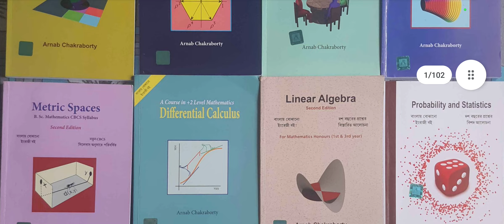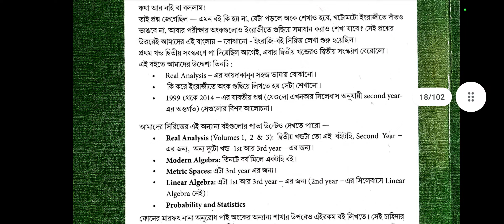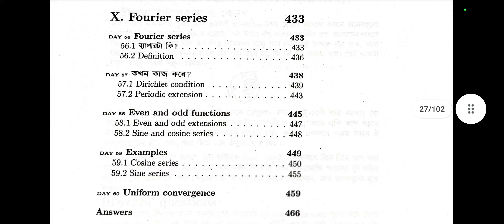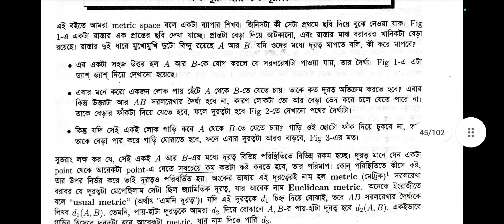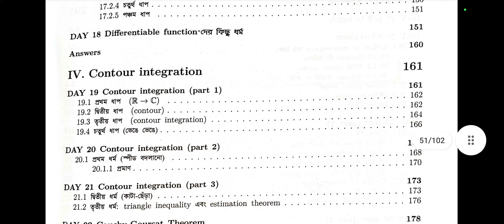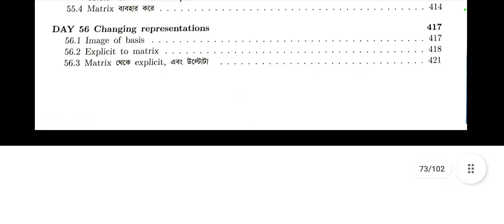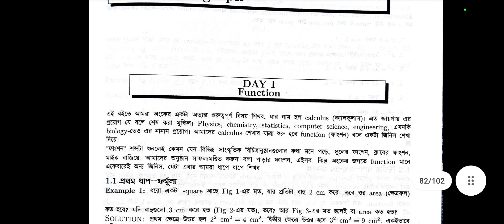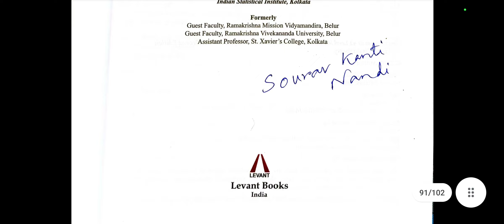Book review with contents|| B.sc Mathematics books by Arnab Chakraborty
Arnab Chakraborty sir's list of books

real analysis volume 2

Real Analysis Vol -2

real analysis volume 3
REAL ANALYSIS VOL 3 (BILINGUAL)

complex analysis

Complex Analysis

linear algebra
Linear Algebra

modern algebra

MODERN ALGEBRA

integral calculus

Integral Calculus

metric spaces

METRIC SPACES